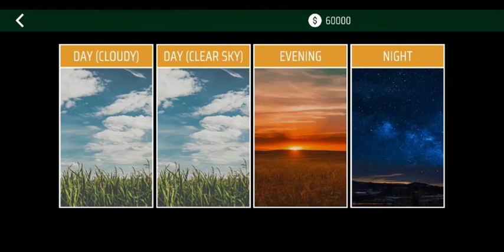✅✅Driving Indian tractor simulator 🚜 New truck gaming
Indian tractor gameplay